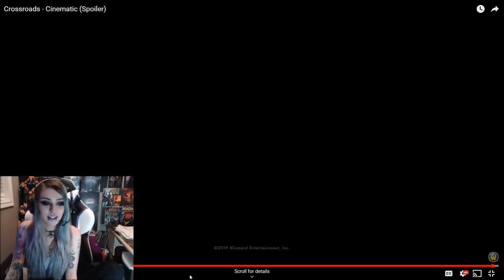Crossroads Cinematic Reaction | World of Warcraft Battle for Azeroth Reaction